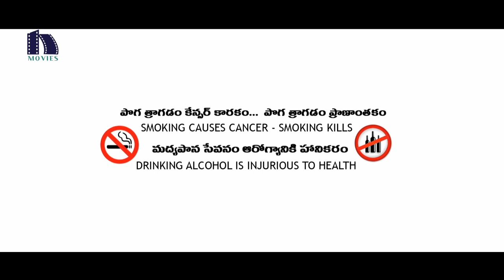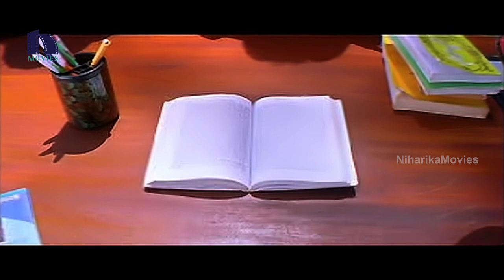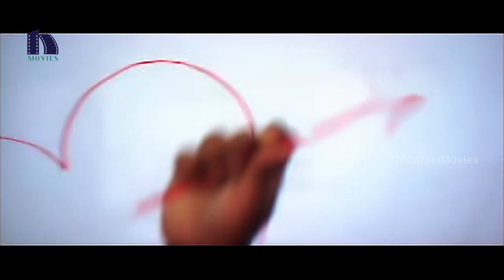Nayantara Bodyguard Latest Telugu Full Movie | 2021 Telugu Movies | Dileep Kumar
Watch NayantharaBodyguard Full Movie.

Starring: Nayantara​, Dileep​, Thiagarajan​, Mithra Kurian, Cochin Haneefa, Among others
Director: Siddique
Producer: P.V. Subbaramaiah